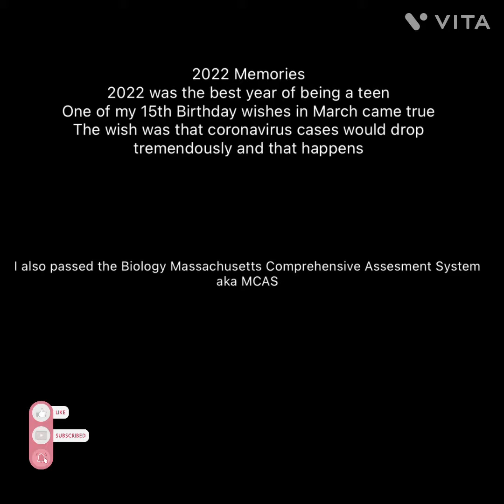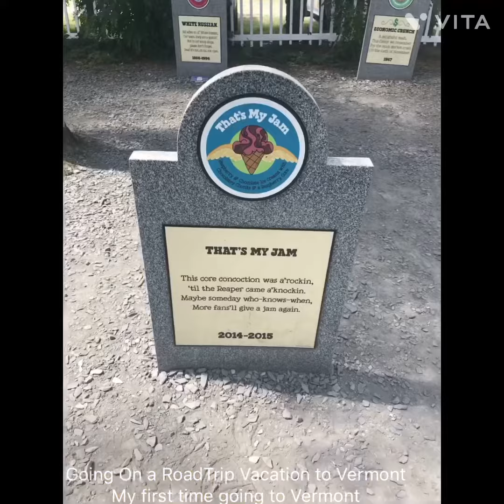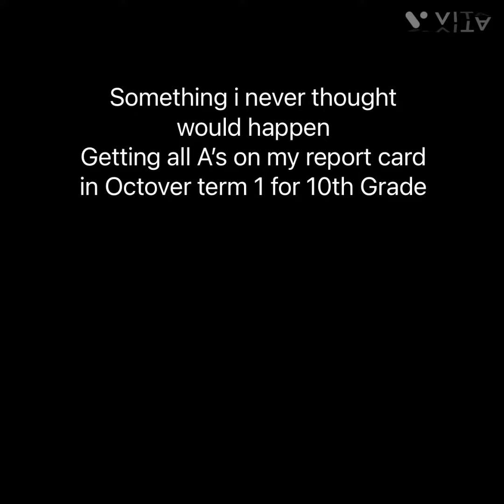2022 Memories| A Lot Of Great Things Happened To Me This Year!